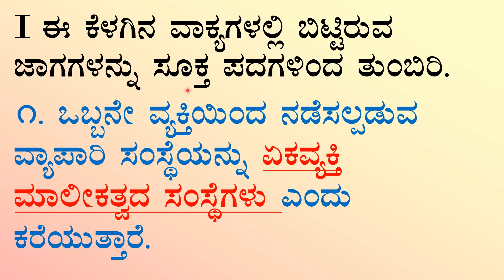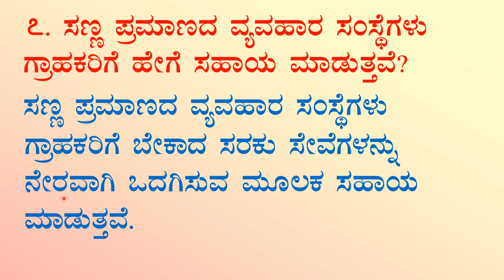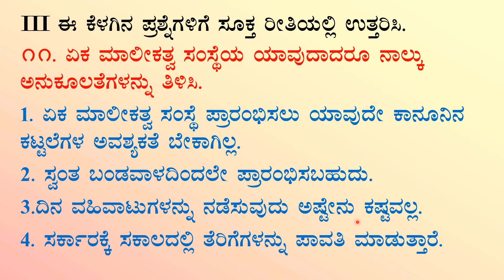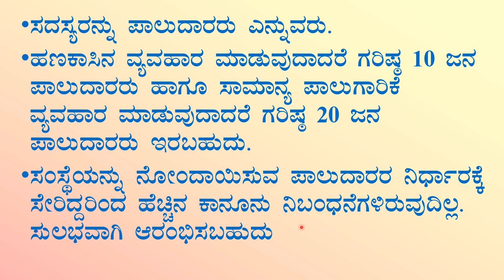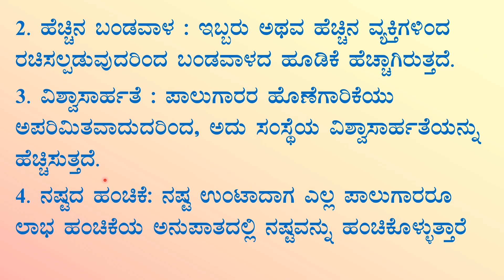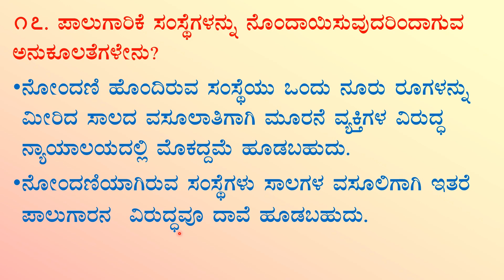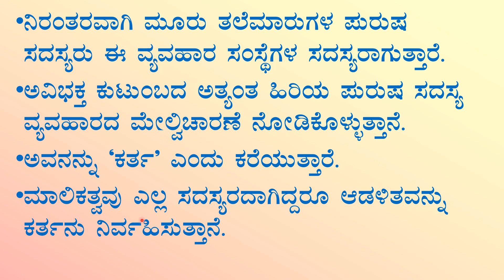ವಿವಿಧ ವ್ಯವಹಾರ ಸಂಘಟನೆಗಳ ಹುಟ್ಟು ಪ್ರಶ್ನೋತ್ತರ 8th social science chapter-29 notes kannada medium ಸಮಾಜ